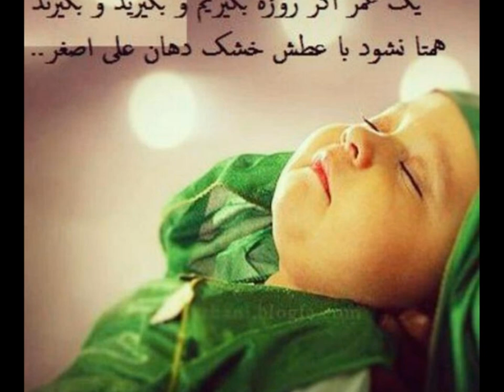Selim Müezzinzade, Balam lay lay gülüm lay lay سلیم مؤذن زاده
Selim Muezzinzade
Balam laylay gülüm laylay
Elegy for Hazrat Ali Asghar (in Azerbaijani)
مداحی سلیم موذن زاده - روضه حضرت علی اصغر علیه السلام